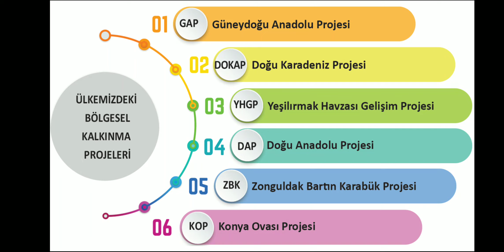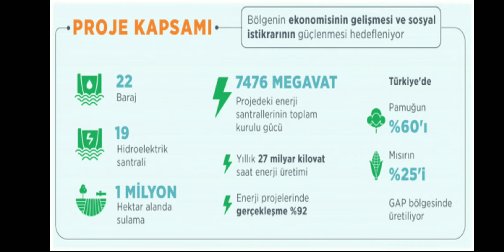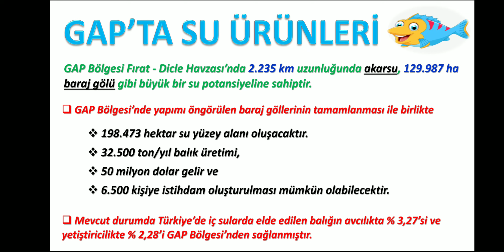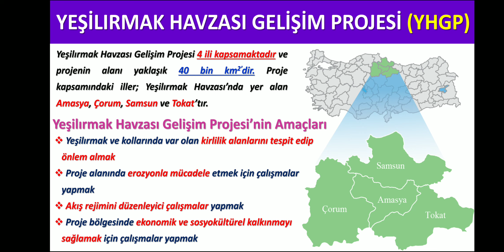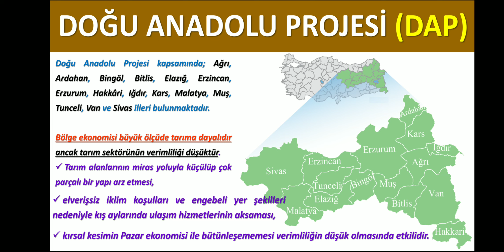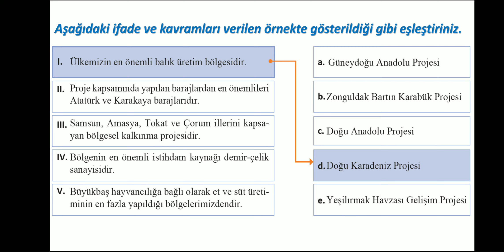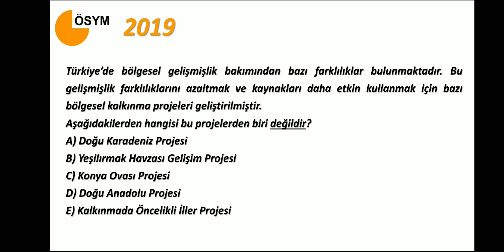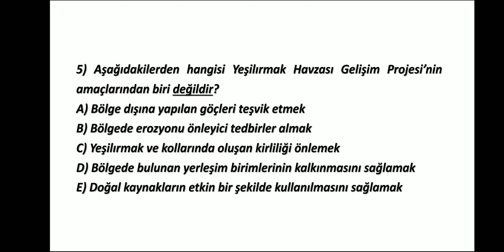KPSS 2023 [ BÖLGESEL KALKINMAPROJELERİ ]